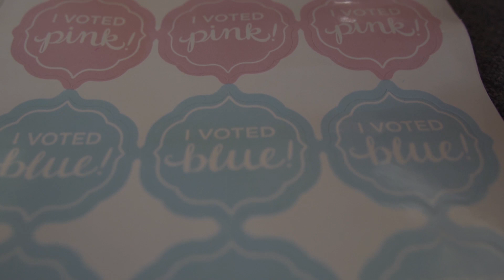Kelz & Bijon Gender Reveal Party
Congrats to my bro kelz and bijon guess what they are having